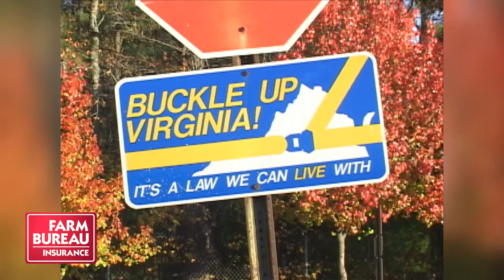Safety: Safe Driving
Safe driving is important all year round, see how the Virginia State Police try to keep our roads safe.